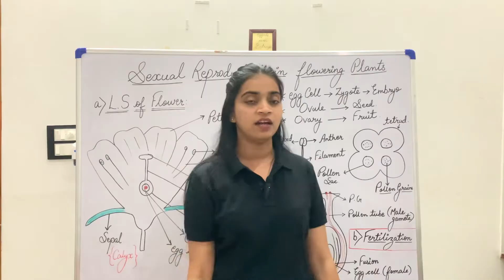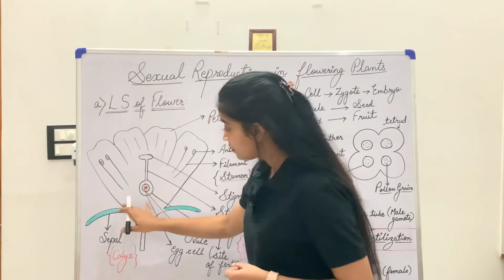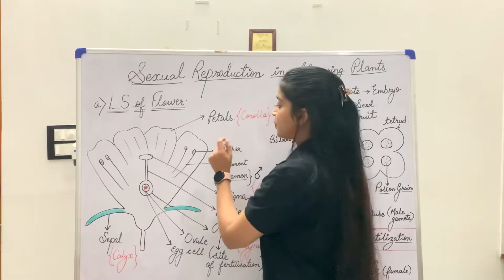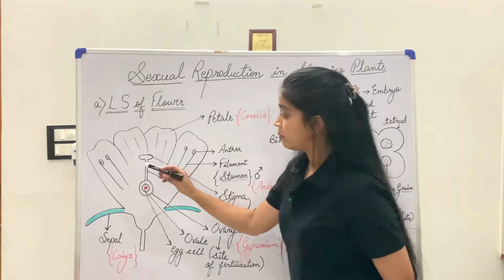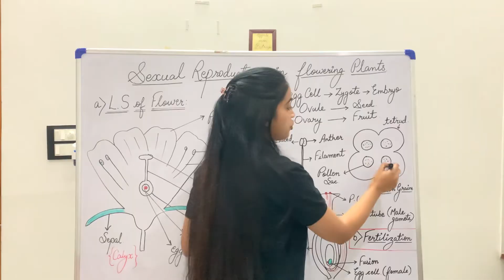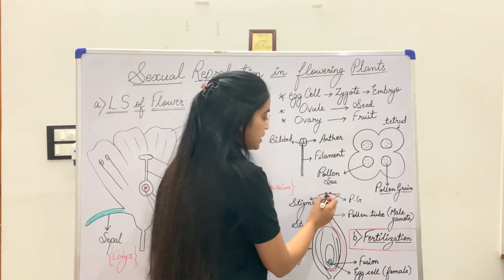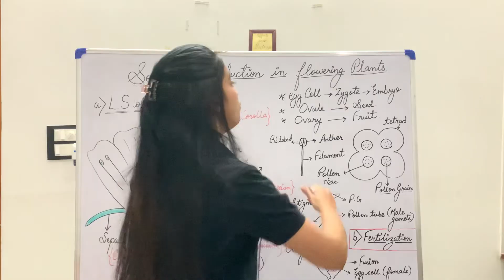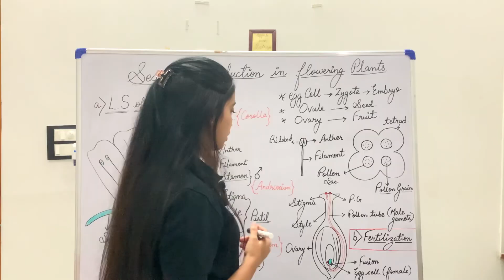How do Organisms Reproduce? | Class 10th Science | Sexual Reproduction in flowering plants | NCERT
This video explains the sexual reproduction in flowering plants.
a) L.S of the flower
Petals(Corolla)
Sepals(Calyx)
Anther and filament (Stamen, Androecium)
Stigma, Style and Ovary(Pistil, Gynoecium)
Site of fertilisation- Ovary

b) Fertilisation (fusion of male and female gamete)
Process of fertilisation and formation of embryo,seed and fruit.